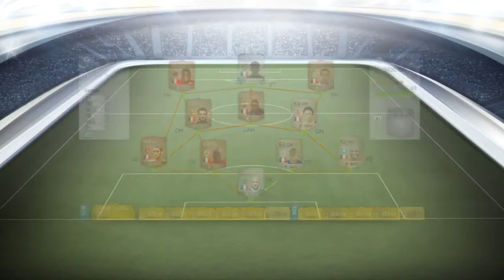FIFA 14- YAYA SANOGO'S ROAD TO 100 GOALS #3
WELCOME TO EPISODE 3 OF YAYA SANOGO'S ROAD TO 100 GOALS!
Skype: ComplexfifaHD
Psn: Ezteban_10